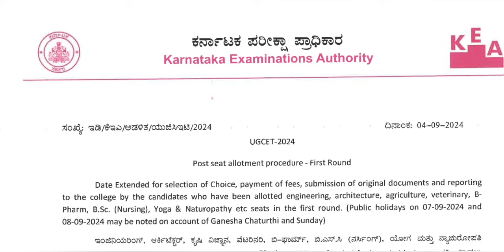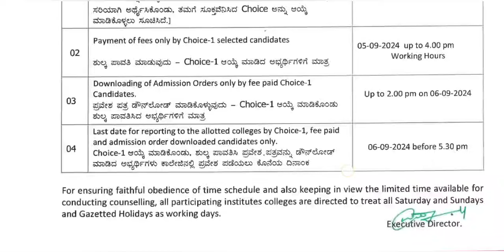KCET 2024 FIRST ROUND ADMISSION DATE EXTENDED I CHOICE ENTRY DATE I ORDER COPY DOWNLOAD DATE I